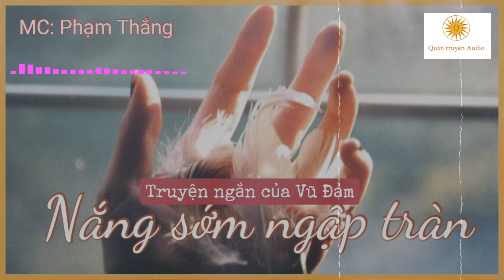Đọc truyện đêm khuya: NẮNG SỚM NGẬP TRÀN, TL: Chuyện làng quê, Quán truyện Audio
© Kênh QUÁN TRUYỆN AUDIO thuộc quyển sở hửu của tác giả: Phạm Ngọc Thắng, cấm sao chép, reup dưới mọi hình thức.
Fanpage:
👉Nhớ bấm sub cho kênh của mình nhé mọi người:
👉 Tuyển tập HOÀNG ĐẠO:
👉Tuyển tập LÊ VĂN TRƯƠNG:
👉TÁC GIA GIỮA VĂN ĐÀN: